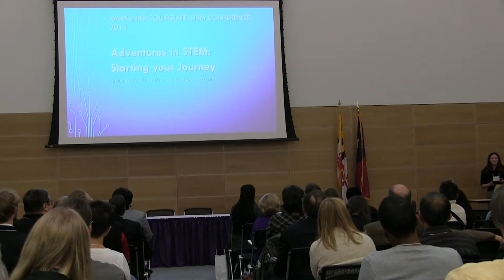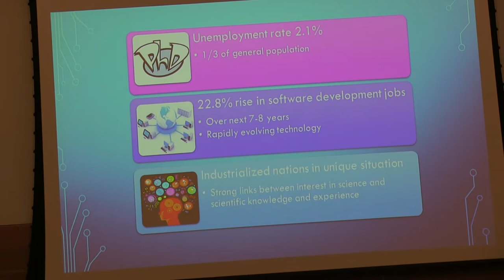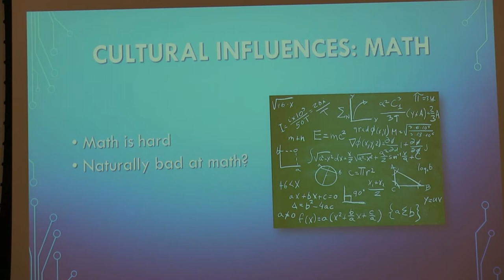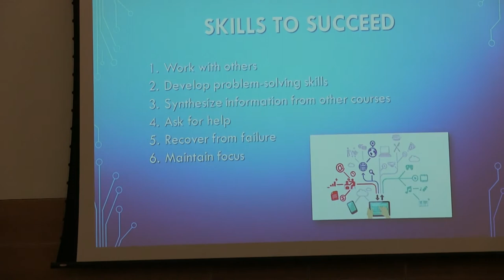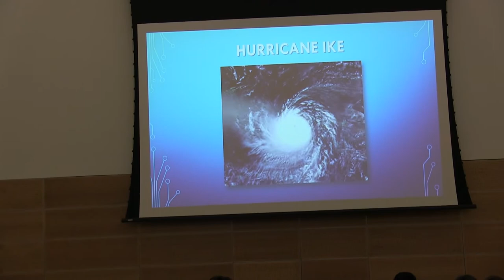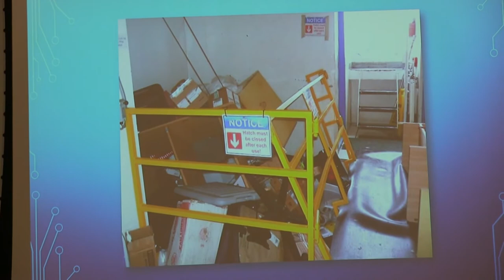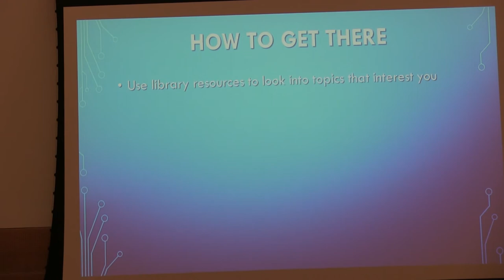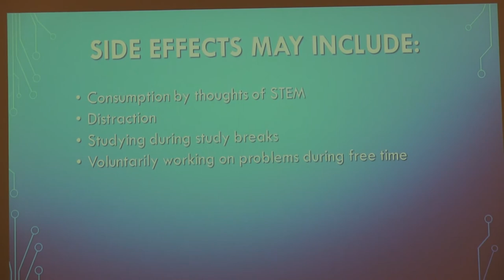2014 10 31 MCSC Introduction, Welcome and Keynote Speaker Christina Badger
Maryland Collegiate STEM Conference (MCSC)
Introduction,
Welcome address by Montgomery College's Provost Margaret Latimer
Keynote Speech by Christina Badger
Hosted at Montgomery College - Germantown campus